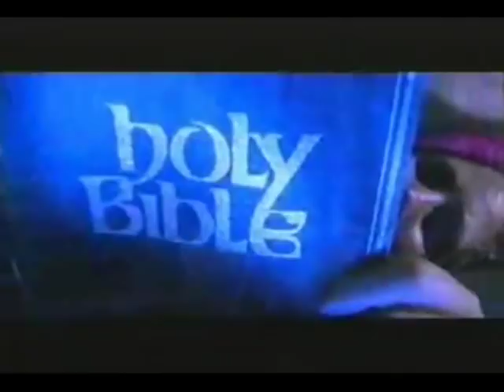Official Video-What Have We Done-Bone Thugs N Harmony - ft. Michael Jackson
My 2nd Video off the Fixtape 3. Uni-5: The Worlds Enemy coming soon 2010.
RIP MJJ-ETERNAL